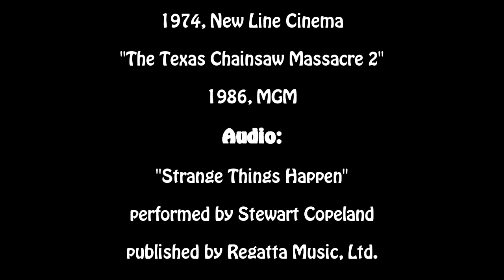The Texas Chainsaw Massacre 2 (1986) Movie Review - WING OF BAT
RIP Tobe Hooper